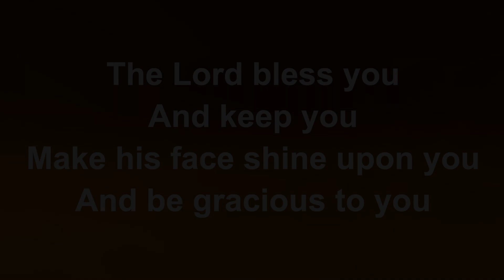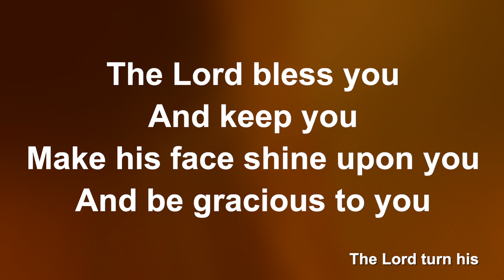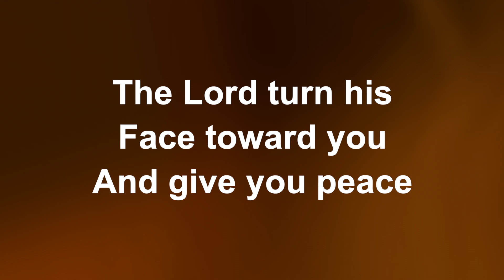The Blessing (Acoustic) - Worship Lyric Videos (Preview)